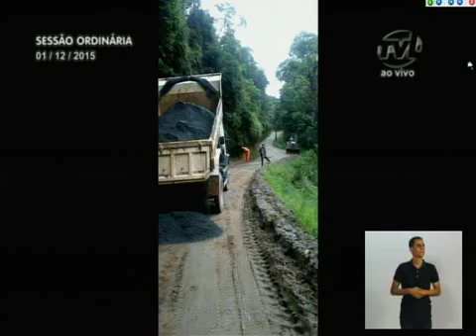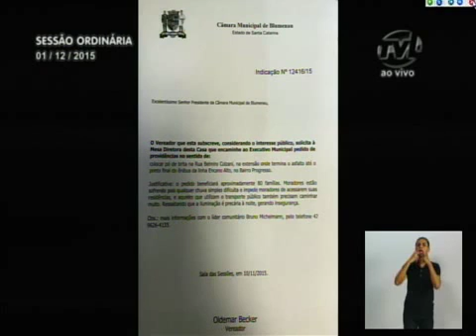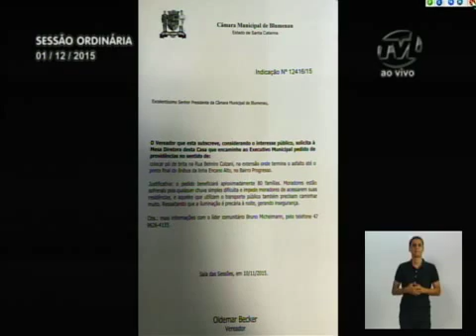Pronunciamento Vereador Oldemar Becker - 01/12/2015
Vereador Oldemar Becker registra atuação das secretarias municipais para atender a comunidade
O vereador Oldemar Becker (sem partido) cumprimentou o vereador Ailton de Souza (PP) conhecido como ‘Ito’, que acaba de assumir uma cadeira na Câmara e vai substituir o vereador Cezar Cim, durante licença. Lembrou que Ito fez 2.100 votos na última eleição devido a sua competência e o trabalho de sua equipe. Desejou sucesso em sua jornada. Em outro momento destacou a importância do trabalho das secretarias que têm trabalhado em prol da comunidade. Exibiu imagens de roçadas, colocação de base de brita e outros serviços que estão sendo prestados no bairro Progresso. Salientou que durante seu mantado tem ouvido as reivindicações da comunidade e levado ao conhecimento das secretarias municipais para que elas possam atender os moradores. Argumentou que não adianta a comunidade fazer barulho e as secretarias são ficarem sabendo das necessidades do povo. Ponderou que quem precisar pode contar com o vereador Becker. Finalizou falando da importância de se fazer o bem sem olhar a quem.